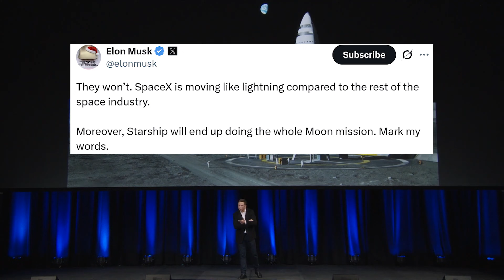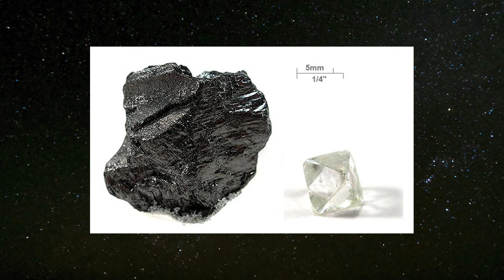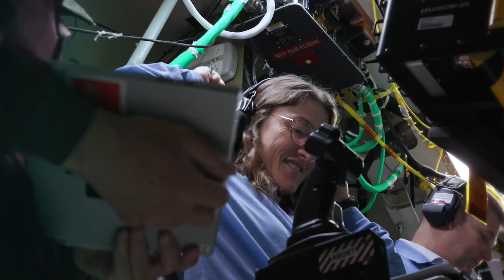The Real Problem Inside SpaceX Dragon to the Moon and it's Worse than Starship...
“I don’t think it was lost on either vendor that whichever lander is ready first—and can ensure America achieves its strategic objectives on the Moon—is the one we’re going to go with.”
On his first day as NASA’s new administrator, Jared Isaacman made it clear that the agency would choose whichever company finishes its lunar lander first—Elon Musk’s SpaceX or Jeff Bezos’ Blue Origin.
Sound familiar? It should. Back in October, then–acting NASA Administrator Sean Duffy reopened SpaceX’s lunar lander contract, saying the company was behind schedule. In response, SpaceX told NASA it was proposing a “simplified mission” to get astronauts back to the Moon sooner.
So what could this plan be?
When people start guessing about a simpler way SpaceX could get to the Moon, the first idea that usually comes up is Crew Dragon. And honestly, that makes sense at first glance. It’s a proven, reliable spacecraft that’s been carrying people around low Earth orbit for years. So the instinct is, “Why not just use that and go a bit farther?” The problem is that “a bit farther” turns out to be a much bigger jump than it sounds.
What makes this so hard is that you’re not really removing difficulty, you’re just moving it around. Every attempt to simplify the mission just shifts the hardest part to a different place that feels less risky or less controversial. But orbital mechanics doesn’t care about vibes or politics. Push in one spot, and the physics pushes back somewhere else. That’s why it feels like you keep going in circles instead of landing on a clean solution.
At the core of all of this is energy. Getting people from the lunar surface back to Earth safely costs about the same amount of energy, no matter how clever the route looks on paper. You only get real savings when you do burns where velocity is high, which is why low Earth orbit, low lunar orbit, and direct atmospheric entry matter so much. As soon as you start trying to be clever in high Earth orbits, on the way back from the Moon, or by splitting burns into smaller chunks, you lose that advantage, and the propellant requirements blow up. That’s why so many “what if we just…” ideas quietly die once someone actually runs the delta-V numbers.
Dragon itself is the other hard wall you keep running into. It’s an excellent LEO taxi, but it was never meant to be a deep-space spacecraft. It can’t handle lunar return speeds, it doesn’t have the delta-V to really help Starship, and once you send it beyond the Van Allen belts or park it in long, stretched-out Earth orbits, you suddenly trigger radiation, thermal, and avionics requirements that effectively turn it into a brand-new vehicle. NASA’s pushback here isn’t just conservatism; even “small” changes to Dragon snowball into years of testing and certification.